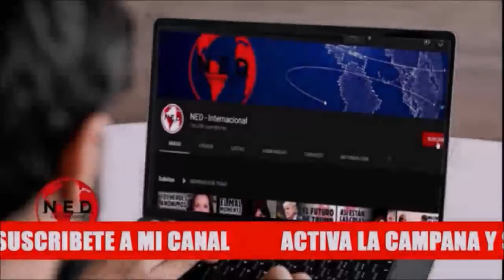UNA VIEJA ESTRATEGIA QUE TIENEN LOS DÉSPOTAS DE TODOS LOS CALIBRES 🔊 Fernando Londoño